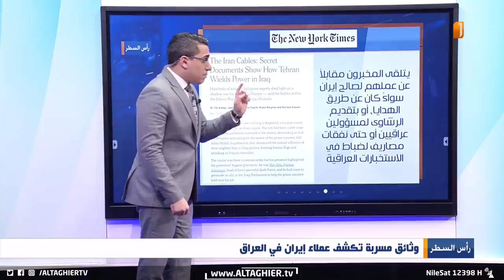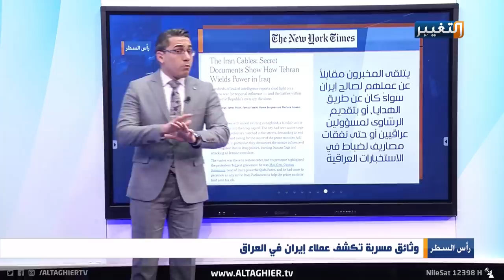شاهد قصة جاسوس عراقي لإيران بالأسماء الفيدرالية